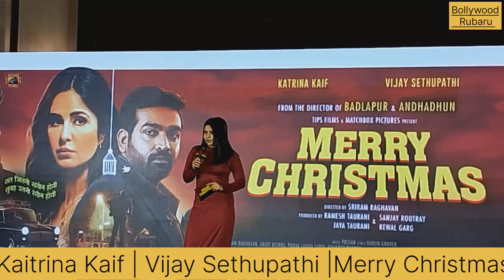Merry Christmas | Katrina Kaif | Vijay Sethupathi | Que & Ans | Bollywood Rubaru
Movie Releasing Worldwide On 12Jan 2024